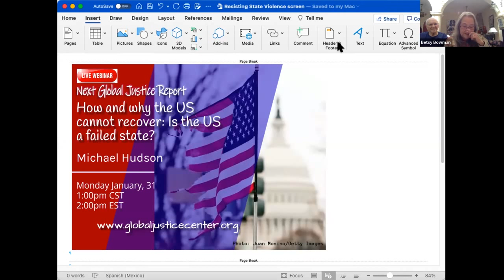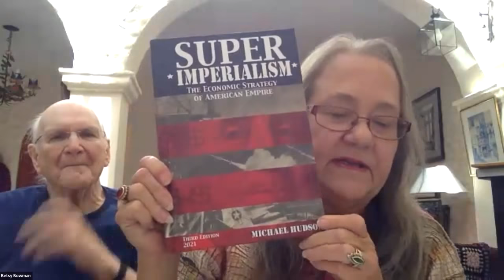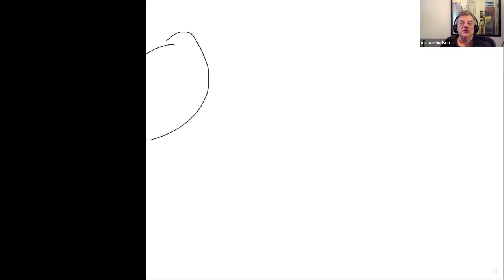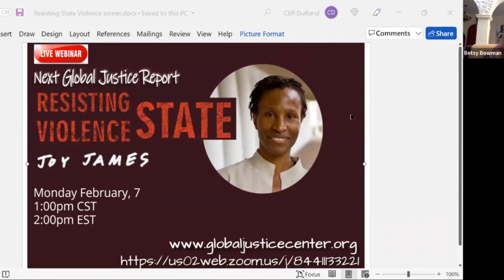How and Why the US Cannot Recover: Is It a Failed State?"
Monday Jan 31 - Michael Hudson
Michael Hudson's many books include "Super Imperialism," "Killing the Host," "... And Forgive Them Their Debts," "The Bubble and Beyond," and "Global Fracture."  This provocative title invites genuine discussion about the state of the US economy, its failures and what this might portend for the future of the US dollar as global reserve currency, the problem of the US balance of payments, and the role of military production in the US economy.  Prof. Hudson is Distinguished Research Professor at the University of Missouri, Kansas City, and lectures at the University for Sustainability in Hong Kong.  His frequent trips to China give him a unique understanding of long-term economic trends.